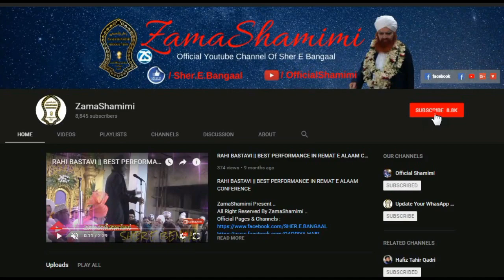Yazeed Tu Marr Zara Qabar Me Chal | Mera Badsha Hussain Hai - Shabbir Barkati | Akbarpur UP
ZamaShamimi Present's